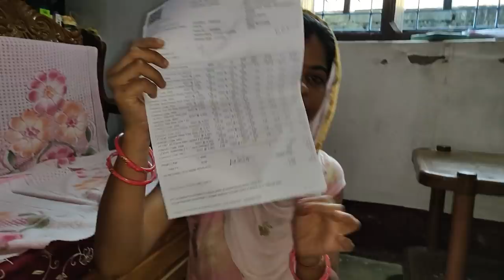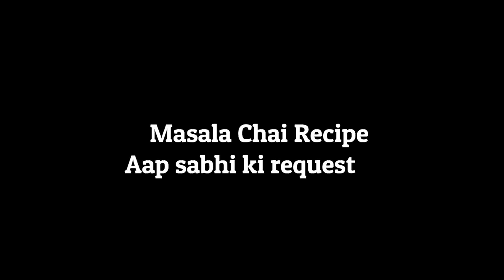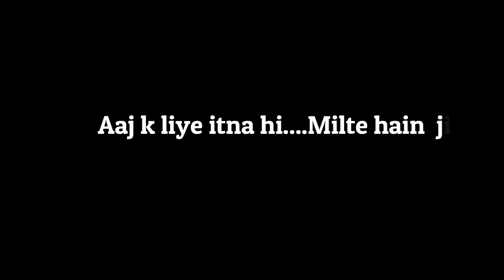Navratri Preparations Started | Navratri Vlog 2020 | Durga Puja 2020 | Jiya Shashwat Roy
Hi
हमारे यहाँ नवरात्रि को लेकर तैयारी शुरू हो गई है| आप सभी  अनुरोध पर इस व्लॉग में मसाला चाय की रेसिपी भी डाली है| आपलोग बनाकर जरूर देखिएगा और बताइयेगा कैसा लगा !!

अगर आप भी Modicare से अपना राशन का सामान मंगवाना चाहते हैं तो इस नंबर पर कॉल करके ऑर्डर कर सकते हैं।